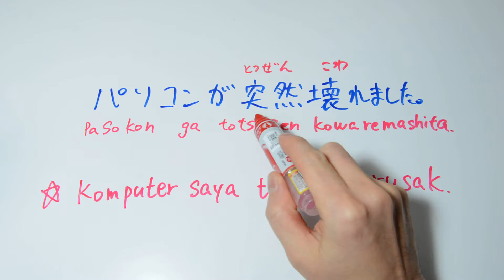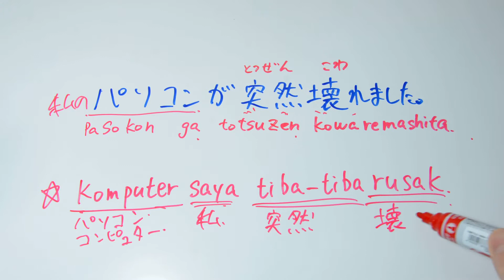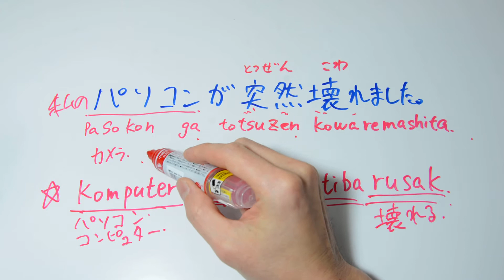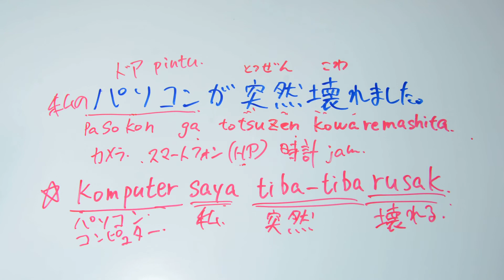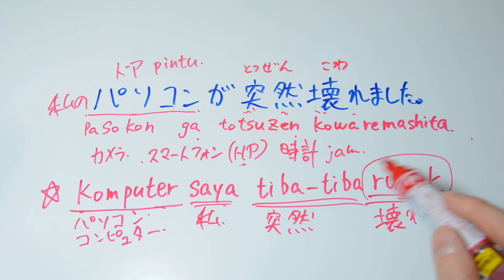【Blajar Bahasa Jepang otodidak Contoh kalimat 】Komputer saya tiba tiba rusak パソコンが突然壊れました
↑　Klik